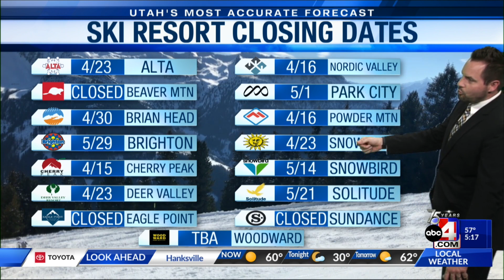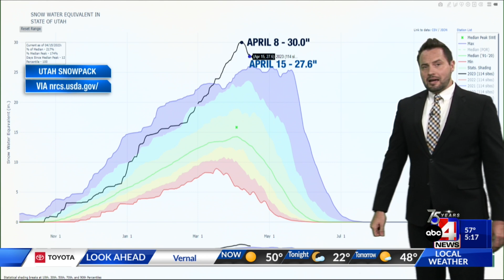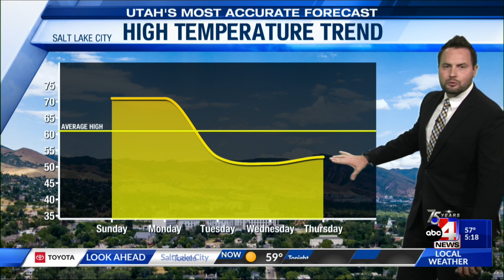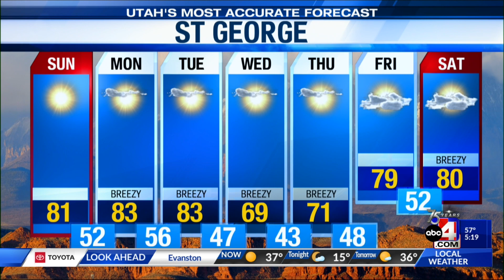Utah's Most Accurate Forecast with ABC 4 Meteorologist Nate Larsen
Warming temperatures this weekend with highs reaching the low 70's on Sunday along the Wasatch Front, low 80's for St. George. Increasing runoff into streams and rivers could cause flood concerns with peak flows expected Tuesday.